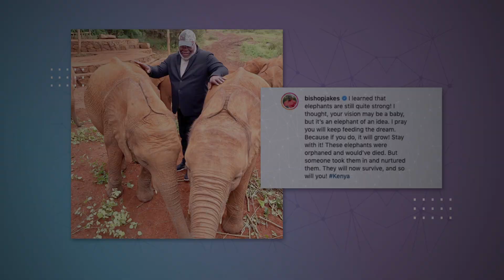2020 Strategy Meeting Graphics Package [DEMO] | The Potter's House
Graphics Package for The Potter's House 2020 Strategy Meeting. Originally aired internally in February 2020. Created in After Effects.